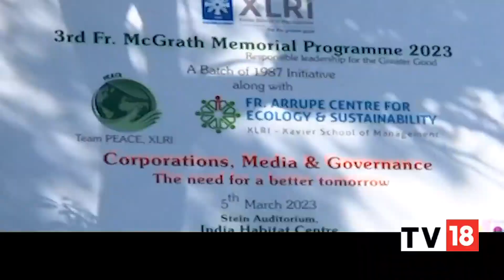Tamil Nadu Finance Minister Palanivel Thiagarajan On State's Revenue Deficit & Capex Outlay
In an exclusive conversation with CNBC-TV18, Tamil Nadu Finance Minister Palanivel Thiagarajan speaks on the key takeaways from the state budget 2023, capex outlay and revenue deficit situation in the state. Listen in.

n18oc_business